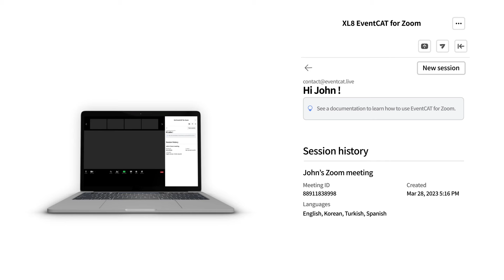EventCAT OnlineMeeting for Zoom, Google Meet, MS teams : Real-Time interpretation with AI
Breaking Down Language Barriers in Video Conferencing with EventCAT OnlineMeeting.

You can now increase the productivity of your multilingual Zoom meetings with our new ‘EventCAT OnlineMeeting'. It also supports Google Meet and Microsoft Teams for webinars where people speak one language and the audience can read in other languages. The interpretation feature among multiple languages will come into the play soon this year.

- Most accurate translation in colloquial dialog
- Real-time translation and subtitling during a meeting
- Multi-languages translation simultaneously
- It covers over 30 languages (Latest update Feb 2024)